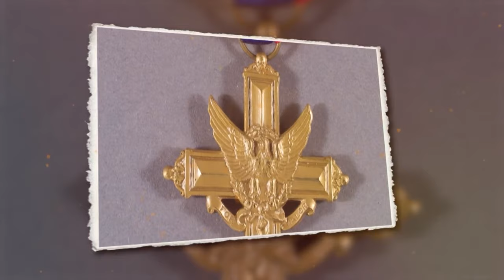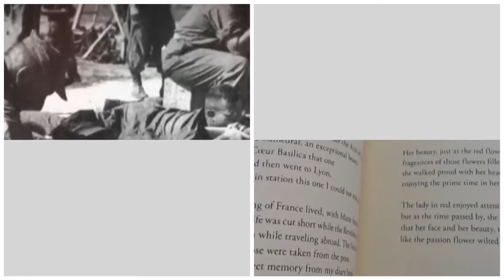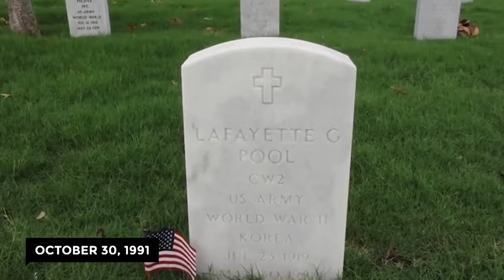20 Deadliest Soldiers In American History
Being a soldier is far from easy. Only the best of the best, are capable. These valiant men and women fight tooth and nail to protect their respective countries and its people from harm’s way. So, EVERY soldier is deadly in one way or another. But the soldiers in this video? These valiant heroes, or maybe monsters depending on your POV, are the deadliest of the deadly. These are
 the deadliest soldiers in American history!